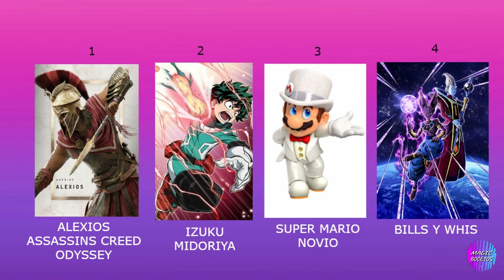Cómo Dibujar a GOKU SSJ DIOS Paso a Paso-How To Draw GOKU SSJ GOD-Magic Bocetos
BIENVENIDOS GENTE A UN NUEVO VIDEO EN DONDE ESTAREMOS DIBUJANDO A GOKU SSJ DIOS, O GOKU SSJ DIOS ROJO EN UNA VERSIÓN MITAD REALISMO MITAD ANIME. ESPERO QUE OS GUSTE MUCHO Y NOS VEMOS EN LA PRÓXIMA.

¿TE GUSTA DIBUJAR? ¿QUIERES APRENDER A DIBUJAR A TUS PERSONAJES FAVORITOS?
¿QUIERES MEJORAR Y SOLUCIONAR TU ERRORES?
Encontrarás de manera muy bien explicada como dibujar a tus personajes favorito paso a paso, os ayudaré a corregir vuestros fallos, y nos ayudaremos mutuamente para así crecer todos a la vez.
En el canal subo videos de como dibujar a tus personajes favoritos, de cualquier serie, pelicula, juegos,etc...
Me gustaría que me dejéis algún comentario con algun personaje que os gustaría que dibujará.
Y por supuesto os mencionaré en el correspondiente video.
Utilizo materiales accesibles para cualquier persona, exceptuando los materiales mas nuevos que utilizo en los videos.
Quiero hacer crecer este canal porque creo que el arte de dibujar no siempre se le da bien a todo el mundo y me gustaría que este canal creciera para que esa gente que no sabe, o no se le da bien, pueda empezar a dibujar, ya que a mi nadie me ha enseñado, yo aprendí con mucha práctica y esfuerzo.

Materiales utilizados:
Lápices PRISMACOLOR
Marcadores a base de alcohol PROMARKER
Marcadores a base de alcohol TIGER
Lápices de pastel STABILO
Marcador 0.3mm PIGMA MICRON
Portaminas BIC 0.5mm
Goma
Blender DERWENT
Sacapuntas FABER CASTELL

NCS NoCopyrightSound
VlogNoCopyright Sound
PokéMixr92